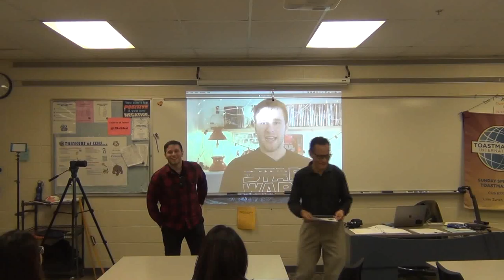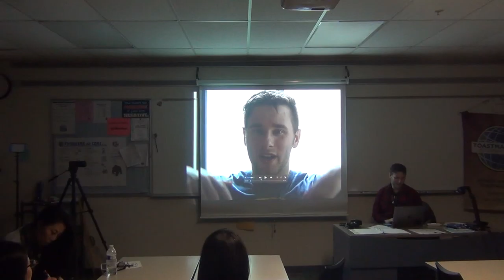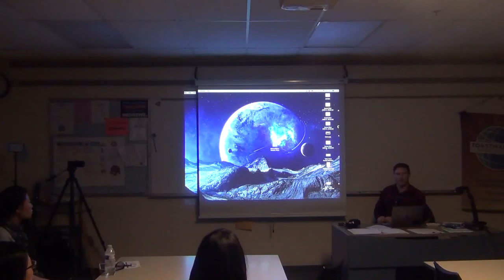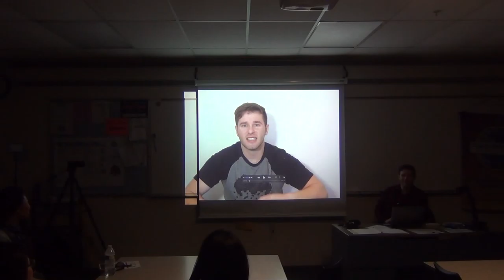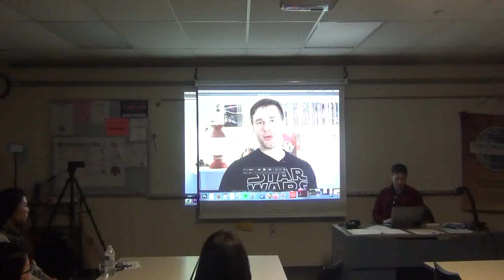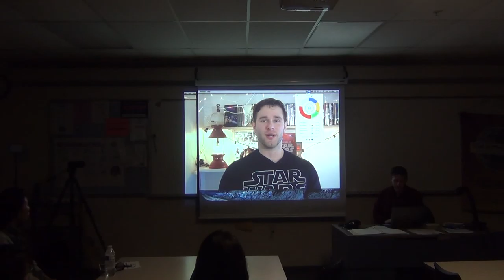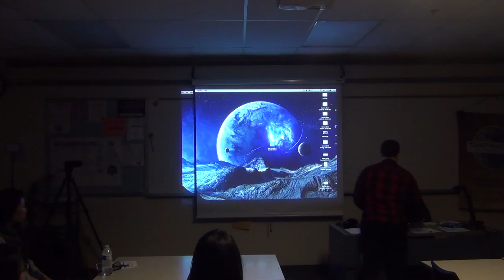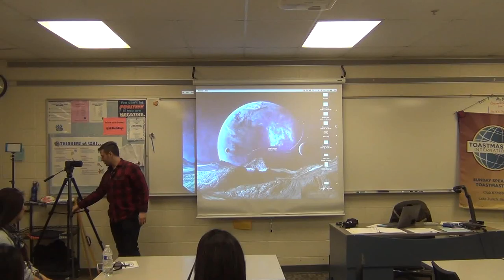JeremyLynch 03012020 1